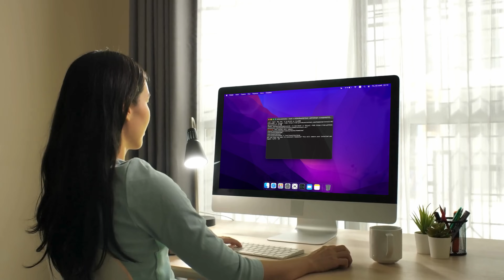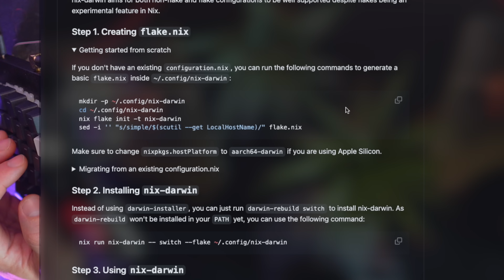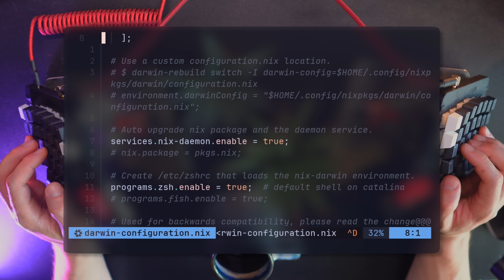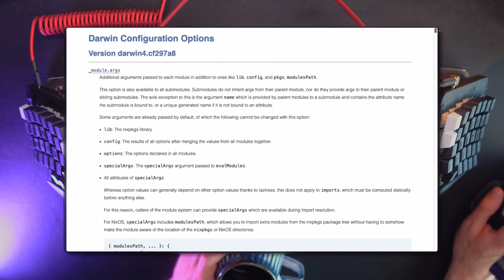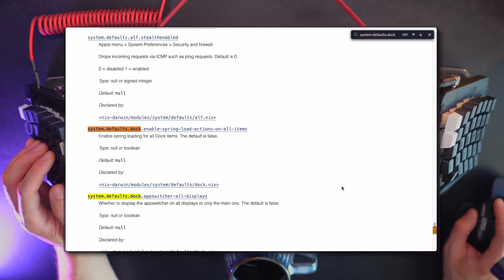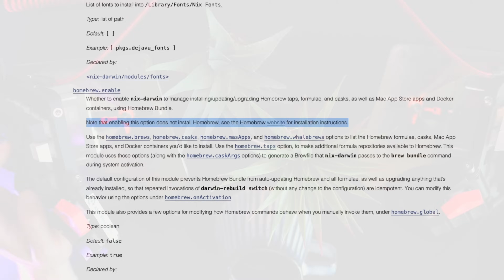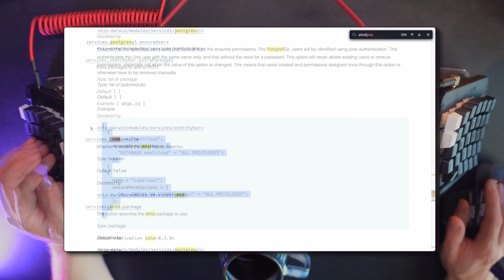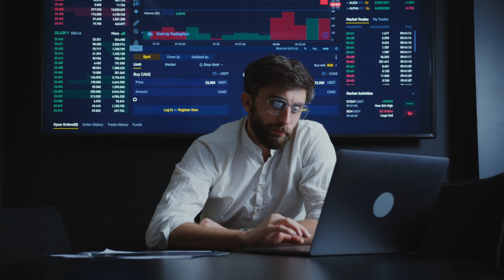Nix Darwin Turned My Mac into a Fully Automated Machine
This is how I started using Nix Darwin to configure my Mac using code, fully automated and configurable through a Nix flake!

⏱ Timestamps
00:00 - Intro
01:14 - Installation
03:25 - Building a Flake
04:59 - Configuring MacOS defaults
06:11 - Controlling Homebrew
07:25 - Additional options